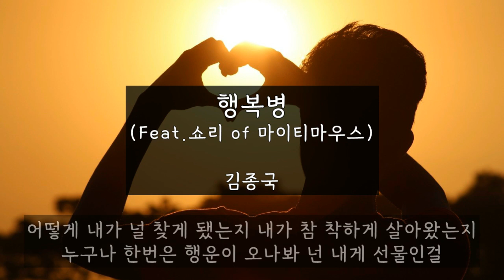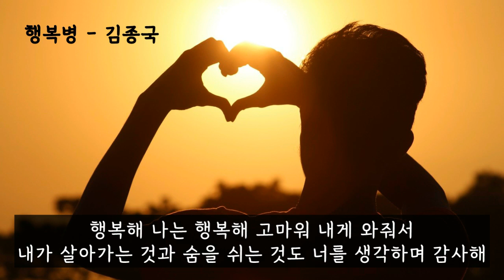행복병 (Feat. 쇼리 of 마이티 마우스) - 김종국 (가사ㅇ) 2009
어떻게 내가 널 찾게 됐는지 내가 참 착하게 살아왔는지
누구나 한번은 행운이 오나봐 넌 내게 선물인걸
스치듯 지나도 너만 보이고 머리에 가슴에 너만 가득해
그 웃음 한번에 하늘을 나는 맘 이런게 사랑인걸 고백할께

사랑해 너를 사랑해 기억해 너만 기억해
오직 너 하나만 보고 너 하나만 아는 나 참 바보지만
행복해 나는 행복해 고마워 내게 와줘서
내가 살아가는 동안 숨을 쉬는 동안 너를 지켜줄께 약속해

나의 시선은 항상 이 많은 사람중에 오직 한명 그대만을
zoom in you are so beautiful 내게 그대가 너무나 소중해
오늘도 그대를 위한 예쁜 추억을 만들께
이 세상 그 어떠한 기쁨도 언제나 우리 행복보단 작아

그 어떤 사랑도 변해간다고 만남도 이별도 이젠 싫다고
다짐한 마음도 눈녹듯 사라져 이런게 사랑인걸 고백할게

오직 너 하나만 보고 너하나만 아는 나 참 바보지만

모든 사람들이 착하게 보이고
온세상이 다 아름다워 (온세상이 아름다워)
너를 만져서(그대를 만져서) 너를 안아서(그대를 안아서)
행복한 병이 든거 같아(언제나 그대만을 향해 외칠게)

사랑해 너만 사랑해
사랑해 너만 사랑해 기억해 너만 기억해
너무 많이 웃는다고 다른 사람 같다고 날 놀리지만
내가 살아가는 것과 숨을 쉬는 것도 너를 생각하며 감사해